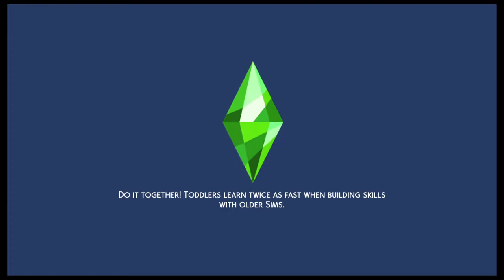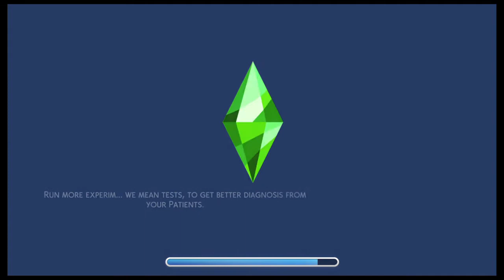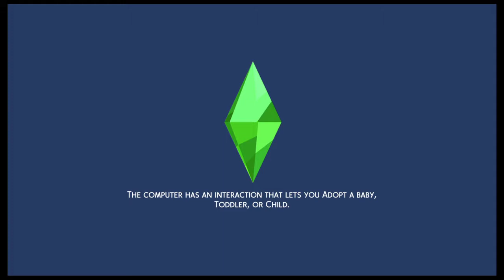100 Baby Challenge in The Sims 4 ~ Episode 62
Content could contain some adult language. Streamed Live on Twitch: 2/19/2021